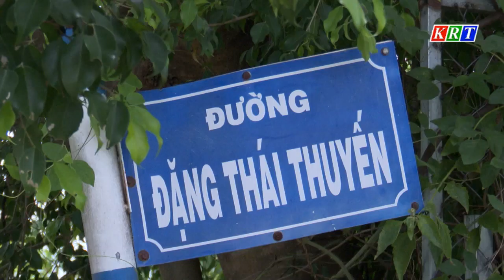Tăng cường công tác quản lý trật tự xây dựng